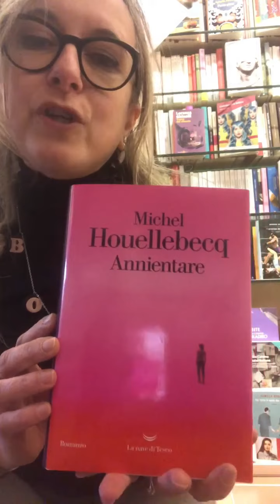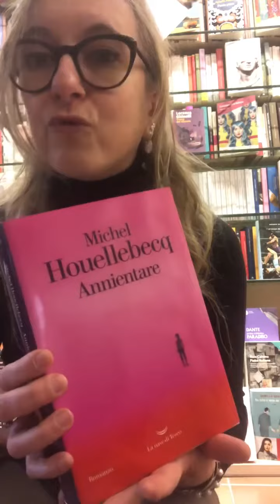Annientare - Michel Houellebecq - La Nave di Teseo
Iniziamo il 2022 con un'uscita importate per La Nave di Teseo: "Annientare", il nuovo romanzo di Michel Houellebecq, il popolare e controverso scrittore francese, grande conoscitore della società moderna.